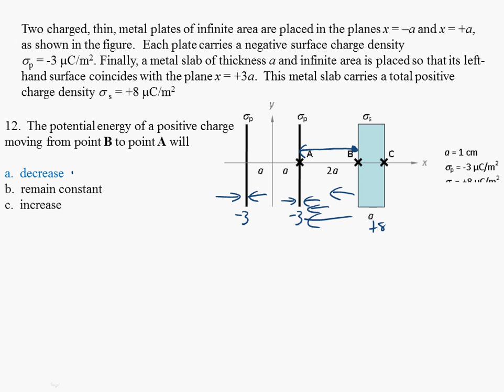P12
Physics 212 Fall 2010 Hour Exam 1. Solution to problem 12